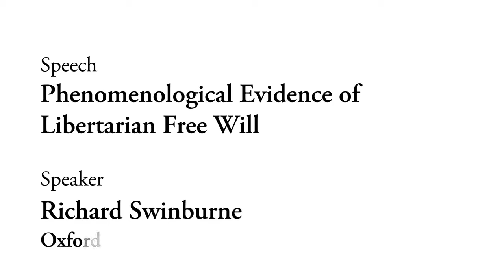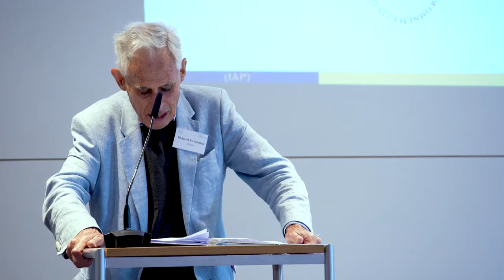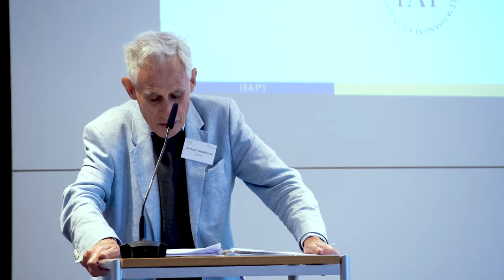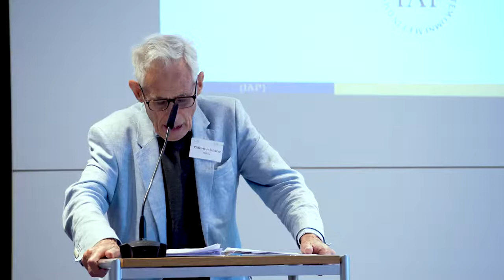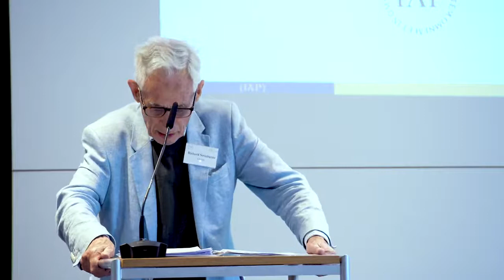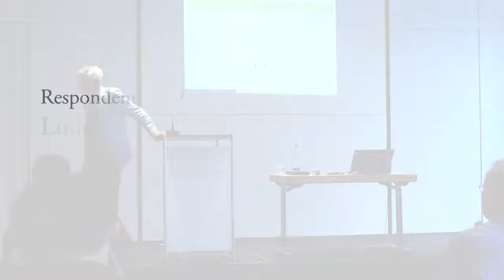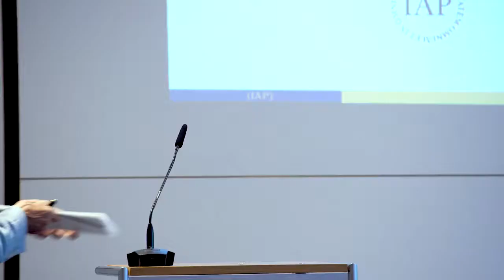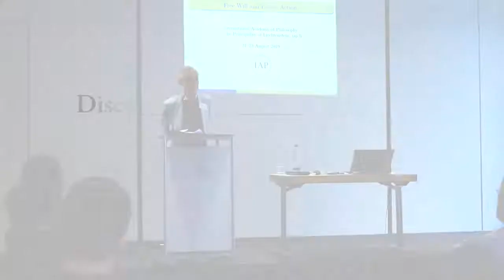Philosopher Richard swinburne,s defence of libertarian free will.